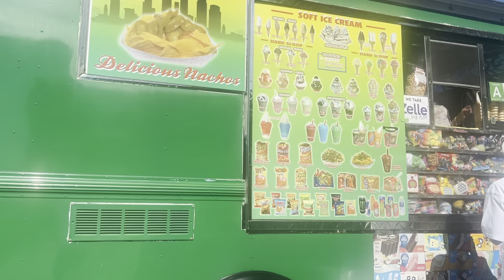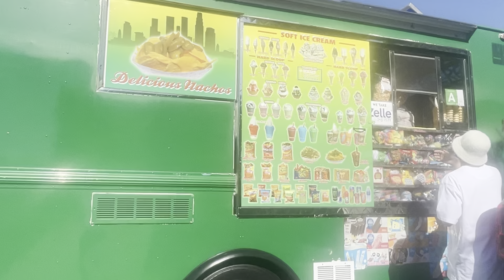EP 8: Suffering in silence, Eating my feelings, and Having an attitude lol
This week was ROUGH to say the least. Ate my feelings pretty heavily throughout everyday and have nothing great to show for it. But with time, patience, and grace, I'm seeing the light at the ned of the tunnel. Thanks for rocking with me!